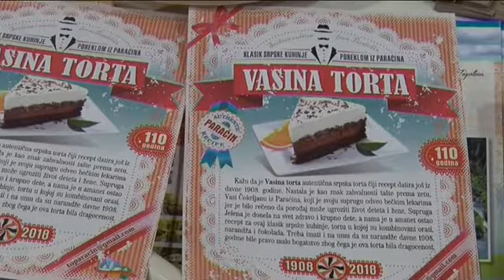17 05 uspesan konkurs i gostovanje u sarenici to